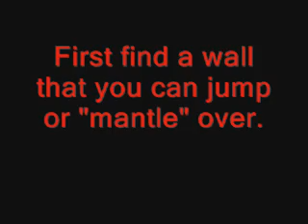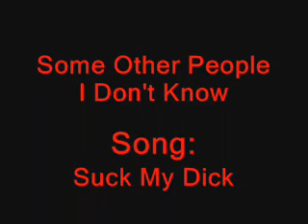Gears Of War Kung Fu Flip Tutorial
This is how you do the kung fu flip. Go to a wall you can jump over. Hold down on the right thumbstick so you can see all of yourself. Then hold up on the left thumbstick. When your ready ( still holding up) press and hold down on the left thumbstick and A (same time.)Then if something looks wierd about your character press A and B (while STILL holding back on the left stick)